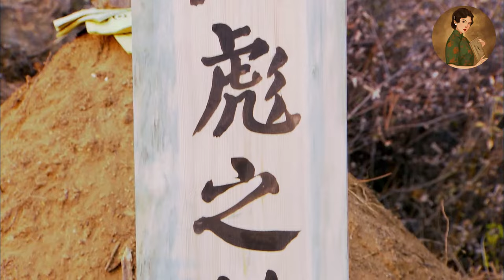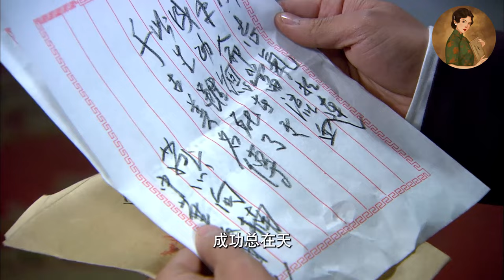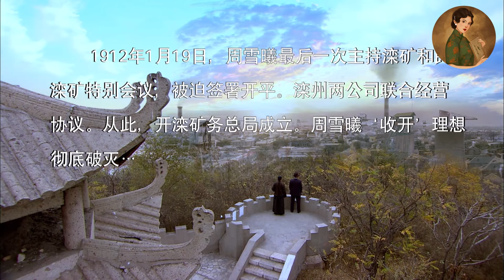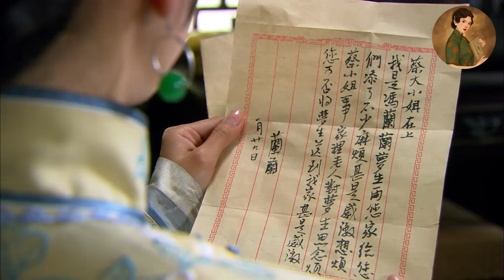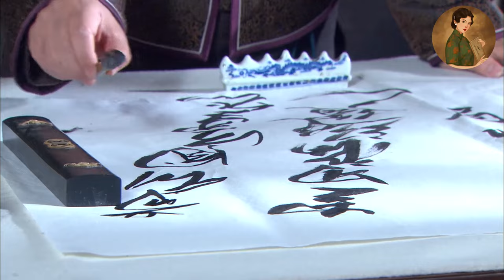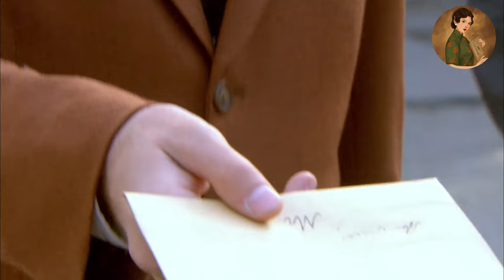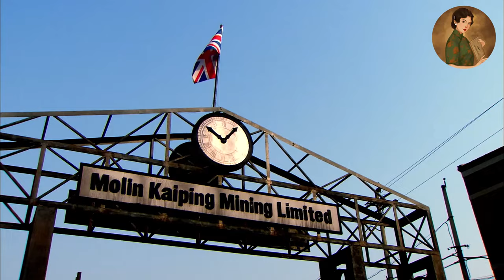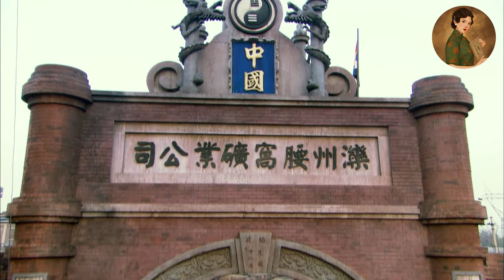【Full Movie】妻子臨死前說出7歲兒子真實身世，丈夫瞬間淚崩，竟是自己親生兒子！💕中國電視劇